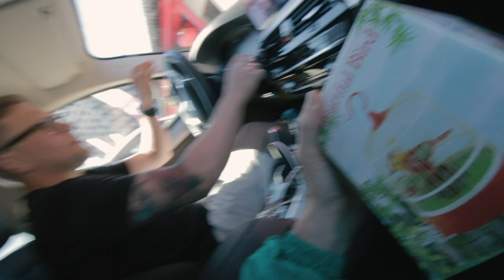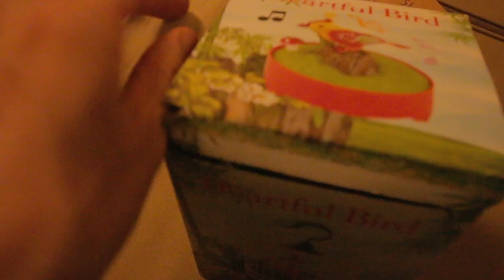TURNÈLIV med Betnér Vlogg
Gig i Härnösand, Dragon Gate,